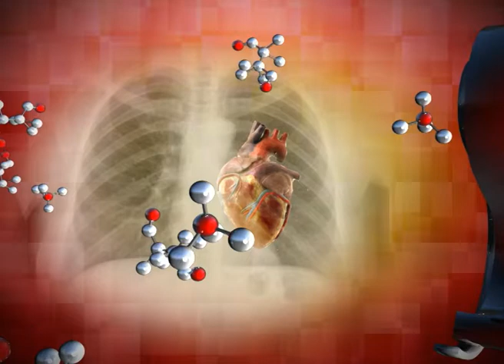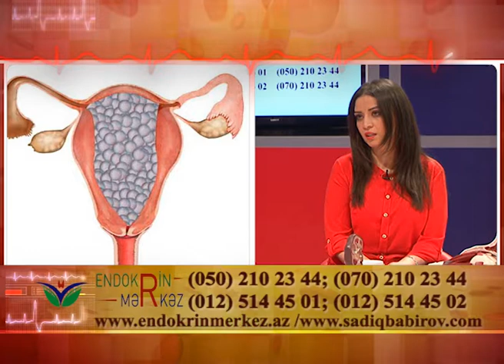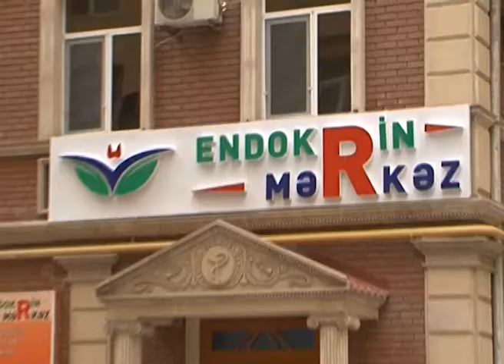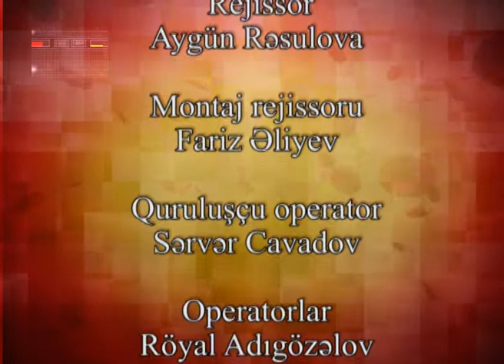Sağlıq Olsun - Endokrin Mərkəz , Xatirə Şeyxzadə, Sadiq Bəbirov 11.12. 2017